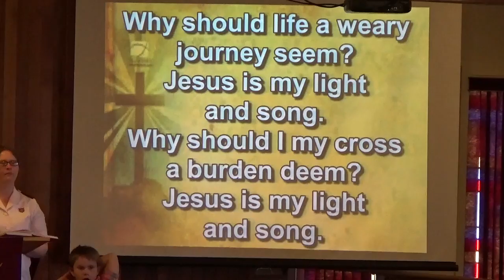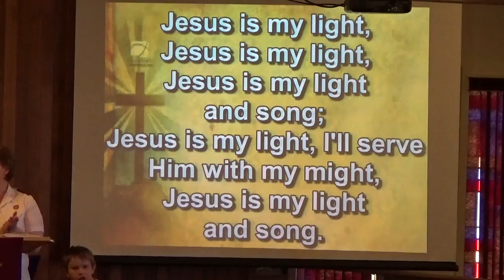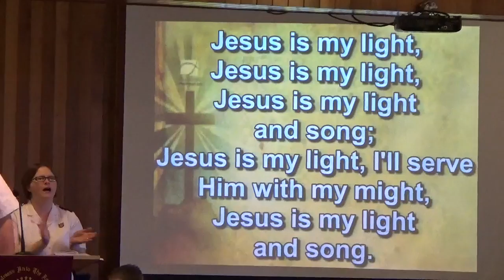Opening Song, Jesus is My Light and Song